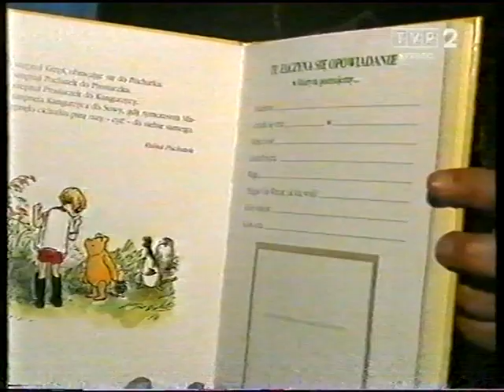Anna Dymna zaprasza: Michał Wiśniewski i MANDARYNA (2004 rok)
Materiał archiwalny